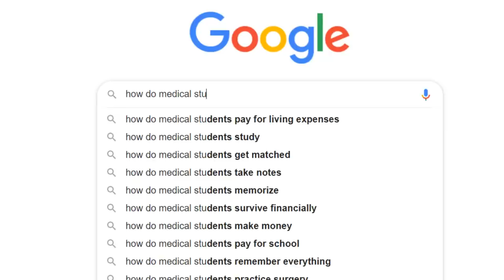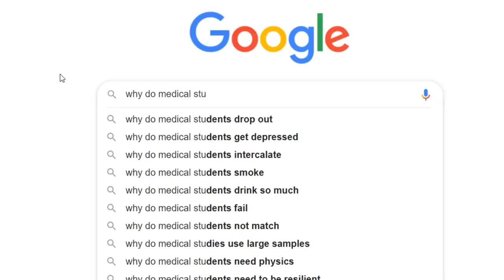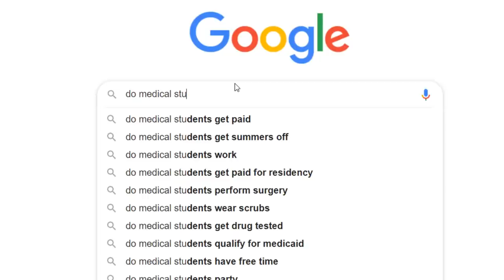Medical Students Answer the Web's Most Searched Questions | MedBros